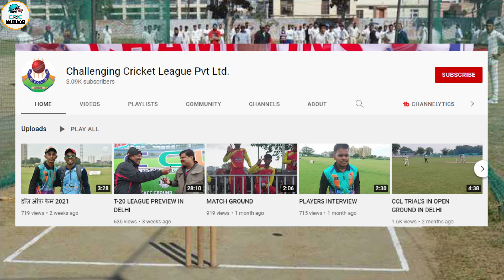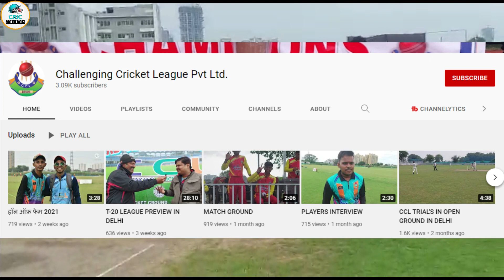CCL Cricket Trials 2022 |5 Thousand Top 15 Performar | Ragistration free | T25 cricket league